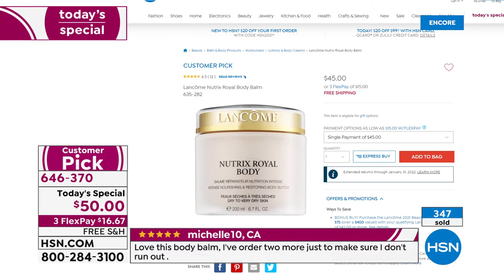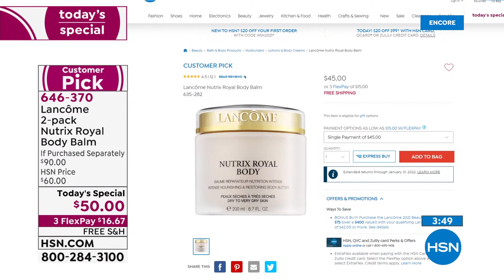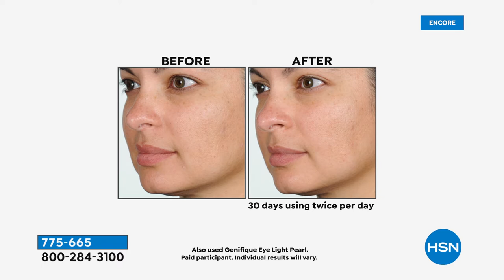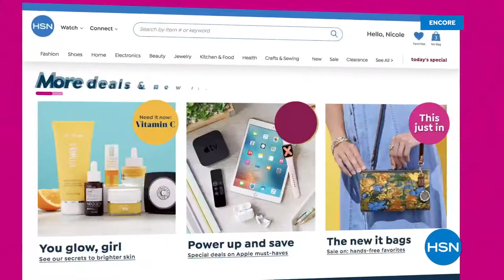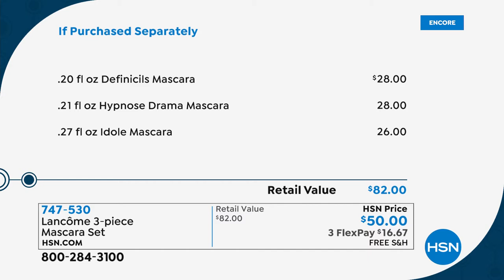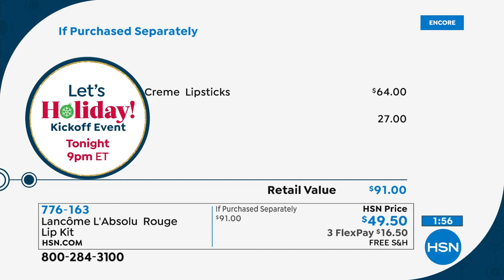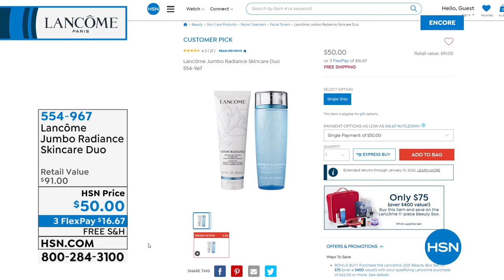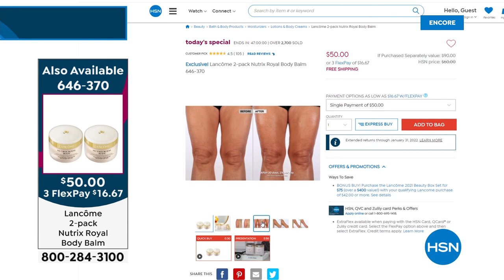HSN | Lancome Paris Beauty 10.14.2021 - 02 AM